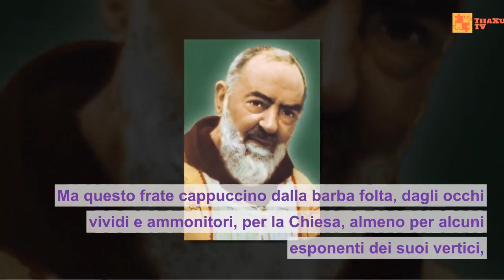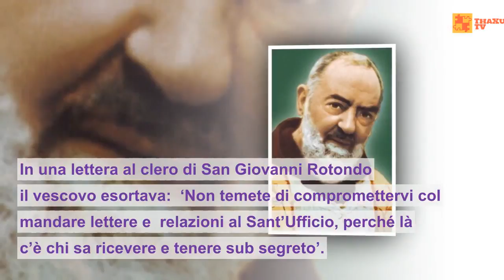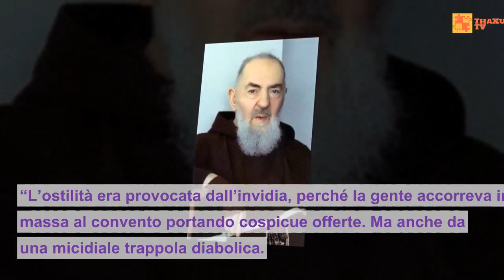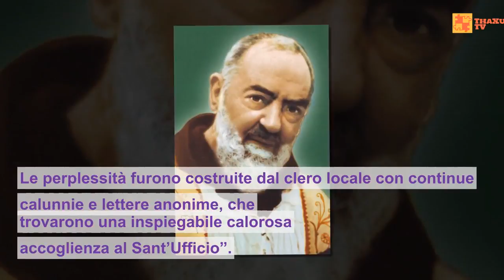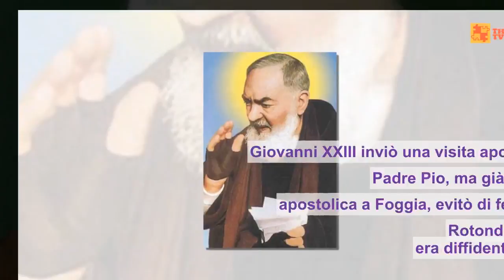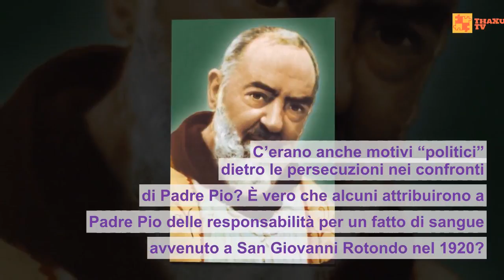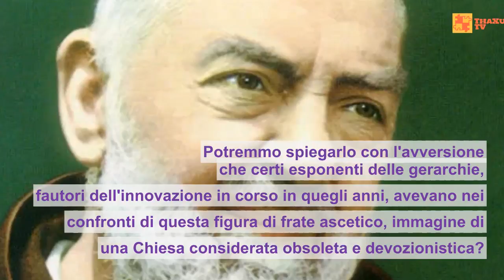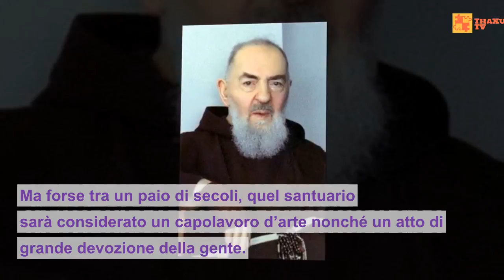l mistero della persecuzione di Padre Pio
Il biografo Renzo Allegri spiega il motivo dell'ostilità di alcuni membri della Chiesa nei confronti del Santo